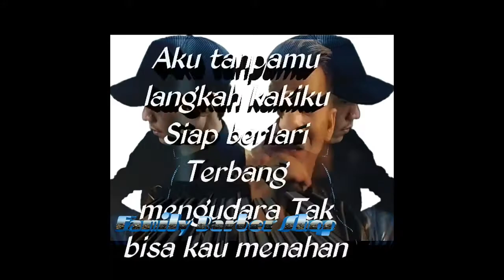Noah Band - Seperti Kemarin